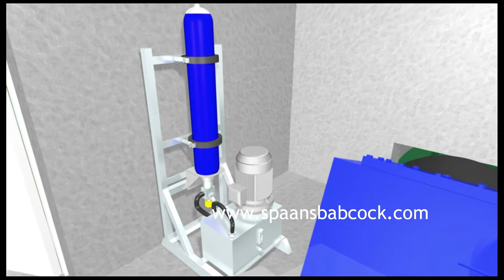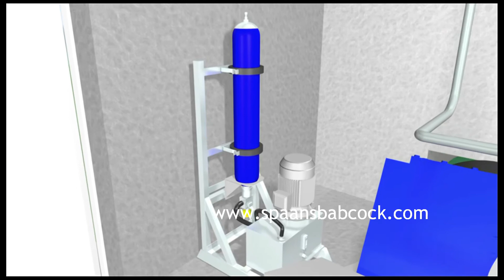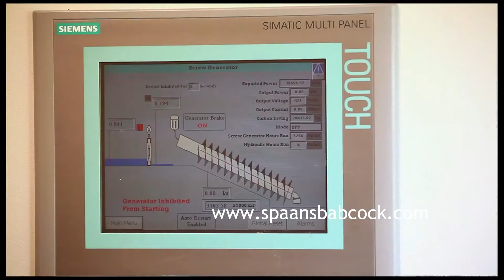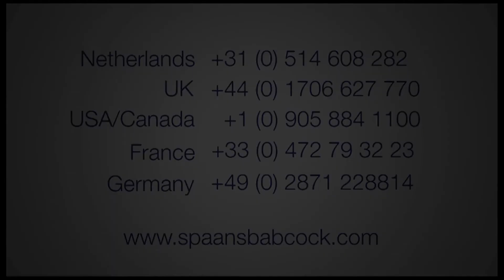Spaans Babcock hydro dynamic screw turbine Animation movie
Animation movie of the Spaans Babcock Screw turbine.